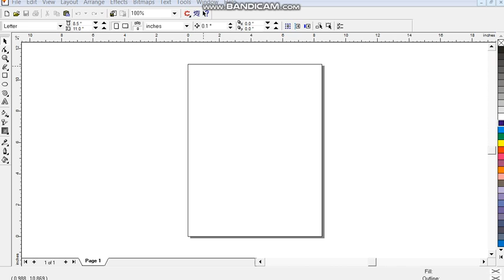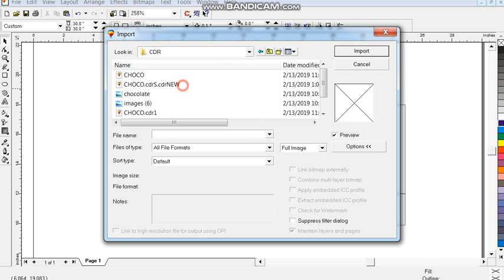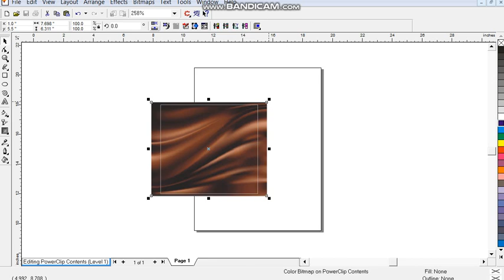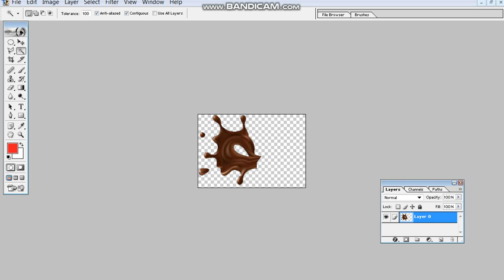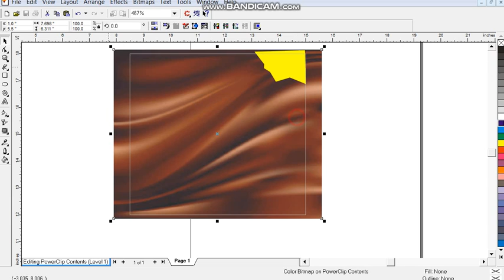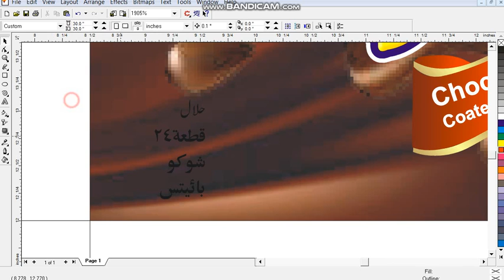choco bites chocolate coated biscuits design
chak design chocolate biscuits Dear Viewers, In this CorelDraw Tutorial, You will learn about Any Advertising  Design. By following this one, you'll able to learn how to create an awesome ads ideas by using CorelDraw.
Beginners
Flyer designing
Coreldraw x6
Coreldraw x7
Coreldraw x8
Coreldraw x8 tips How to make flyer using coreldraw
Flyer designing
Coreldraw x6
Coreldraw x7
Coreldraw x8

Beginners
Flyer designing
Coreldraw x6
Coreldraw x7
Coreldraw x8
How to Make Tea Box Packaging Desing
How to make tea packaging desing
tea packaging design